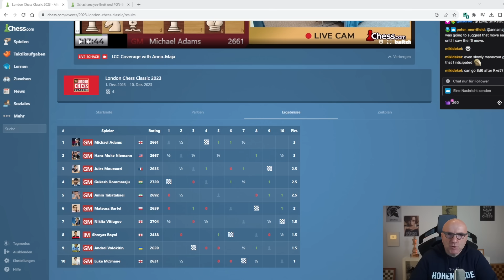Schmerz!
Vom 01. bis 10. Dezember finden die London Chess Classic statt. Im Video analysiere ich die Partie zwischen Gukesh D und Jules Moussard. 👉 Unterstützung